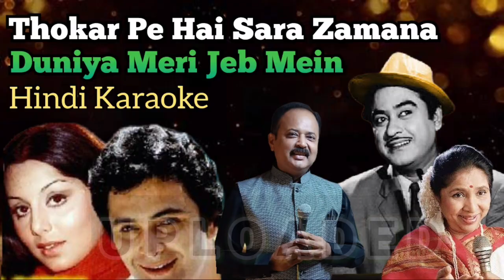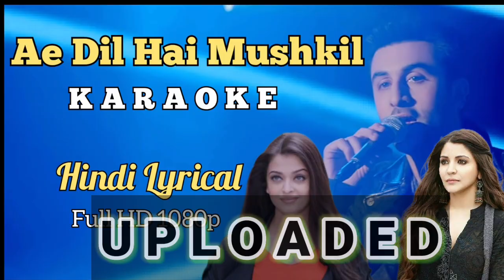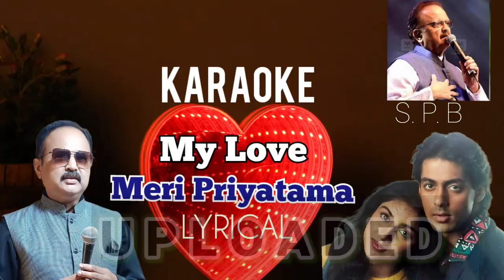Free Karaoke Tracks | आप की फरमाइश पे कराओके फ्री | Dance Party Karaoke Free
Free Karaoke
on demand free track
when can I get free Hindi karaoke

दोस्तो आप के लिऐ बेस्ट ऑफर है 15th Jan 2023 तक आप की फरमाइश पे बिल्कुल निशुल्क कराओके ट्रैक बना के अपलोड किया जायेगा केवल उन्हीं मित्रो के लिए जो ये चैनल पहले सब्सक्राइब करेगा।

आप की फरमाइश पे फ्री कराओके
फ्री हिंदी कराओके